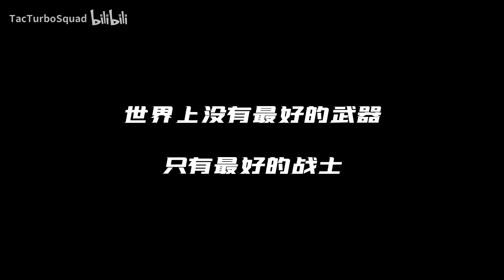【2023实拍】最新国产轻武器，见识下中国力量！